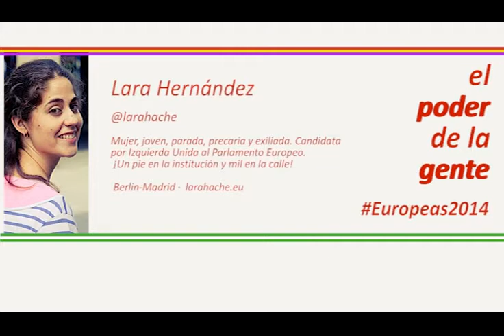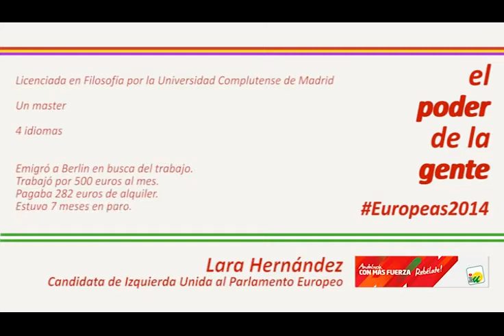Lara Hernandez en Córdoba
Lara Hernández, candidata de IU a las elecciones Europeas2014, nos recuerda en su visita a Córdoba que el 25 de mayo nos jugamos mucho. Especialmente la juventud que es exiliada como es su caso como consecuencia de una situación de paro juvenil dramática, de dificultad de acceso a estudios universitarios, de recorte de plazas de acceso a las formaciones profesionales, dificultad de acceso a la vivienda y una serie de consecuencias que les arrebata el futuro.

"No somos la generación perdida, somos la generación a la que le han robado el futuro".

Agradecemos la aportación desinteresada para el montaje de este vídeo a Milan Antonic.